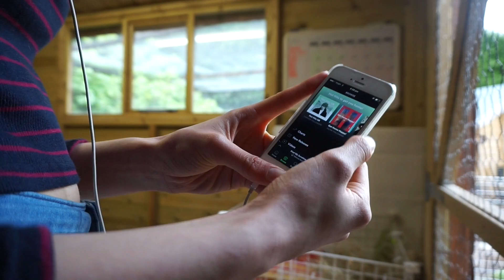Evening Pet Routine | Guinea Pigs, Rabbits, Gerbils & Hamster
✿ Social Media ✿

✿ Filming/Editing ✿